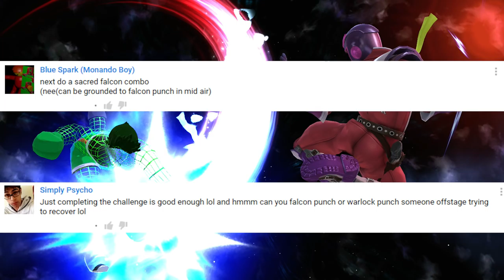SSB4 - Kill Someone With a Sacred Combo | For Glory Challenge #12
Welcome to Super Smash Bros Wii U. In this SSB4 series I play For Glory and complete a challenge you guys left me or one I made up myself!

Like me on Facebook ►(Available soon)

-Super Smash Bros Wii U (SSB4)

I like almost everything Super Smash Bros has to offer. I enjoy playing Super Smash Bros alone and with my friends. I'm not a competitive player, I just play for fun. My favorite way to kill someone is probably to spike that person, or even the CPU!

-Extra info-
Quality: 720p of 1080p
Platforms: Xbox One, Wii U, Xbox 360 en PC
Language: English
Xbox Live Gamertag: AkiiVsTheWorld